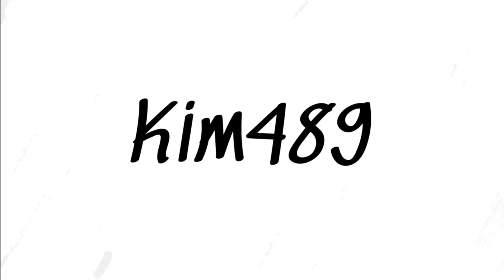ETS2: Episode 35 - Jeg skulle vist være blevet i sengen! (Roleplay)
Så er det tid til endnu en kørertur i lastbilen, en tur der ikke går helt efter planen, dels fordi den ikke går mod Italien som planlagt, men også fordi jeg bare ikke er helt vågen.